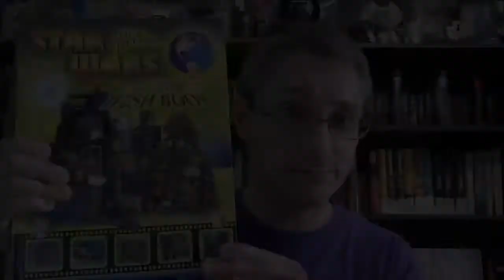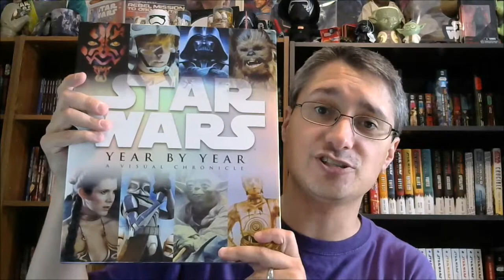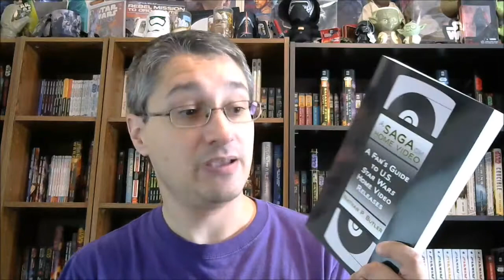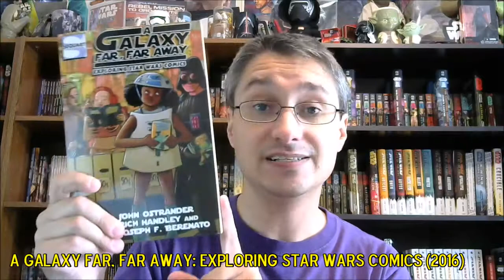Nathan P. Butler's Star Wars Vlog #14: The Future of "A Saga on Home Video"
This episode of Nathan P. Butler's Star Wars Vlog, "The Voice of Reason (or Lack Thereof)," features a look at the possibility of future updated editions of "A Saga on Home Video: A Fan's Guide to U.S. Star Wars Home Video Releases" (2017).